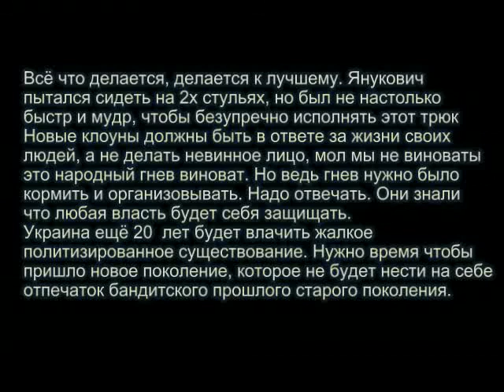Мнение о будущем Украины от 28.02.2014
Зная украинскую политэлиту, можно смело сказать что у них не получится ничего - будут красть и любые деньги от Америки, Европы или России, банально просеются сквозь песок организационной неразберихи и появятся в карманах чиновников разных мастей, больших и маленьких. Выход из ситуации только один - раздел Украины и раздел сфер влияния запада и России.

А потом начнётся гонка за то кто быстрее поможет двум Украинам подняться Россия или Америка. А так лет через 50 Украины снова воссоединятся сытые и довольные как федерации континентального сообщества. Но дело в том что вся промышленность находится на востоке и восточные товарищи охотнее пойдут на раздел в патовой ситуации, а вот западные паны будут до конца цепляться за целостность Украины по причине отсутствия какого-либо потенциала на своих подконтрольных территориях.

Но западенцы хотят абсолютной власти над всей Украиной и это может привести к кровавому конфликту. Но им не удастся самим накормить свой народ. Вопрос, кто и зачем будет  кормить народ?